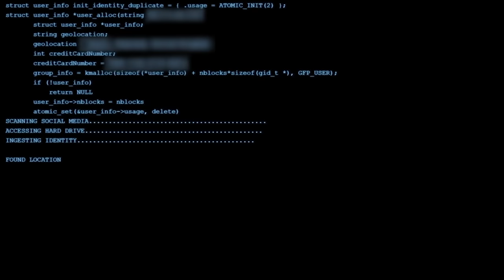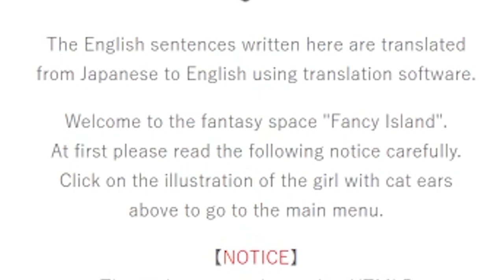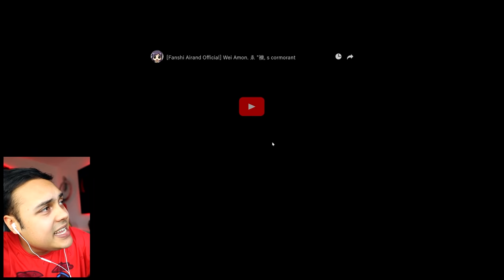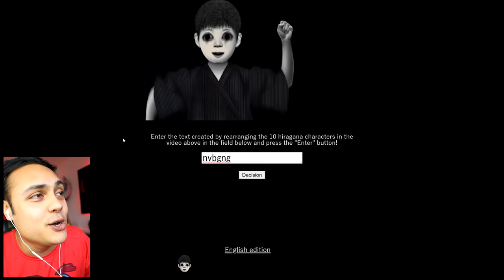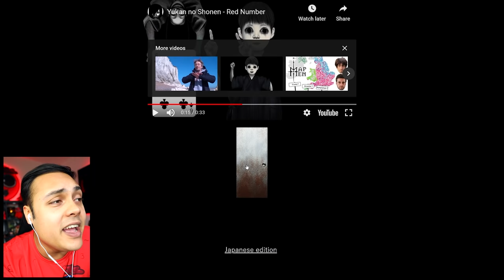HAUNTED INTERNET CALL AT 3AM GONE WRONG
There are some scary websites on the internet... These are some of them.
If we reach 20,000 likes I will do more CREEPY WEBSITES!

THANKS !!!